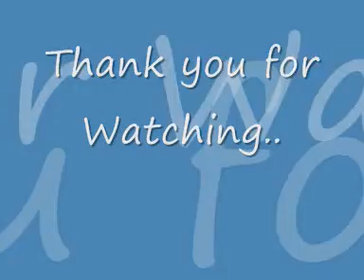Crank that spiderman...Bedgebury Forest North Shore- Nick Collings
Nick Collings and Alec Lister in Bedgebury and Hempsted Forest...